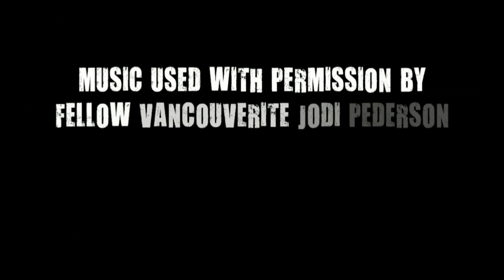RV Life: Your Questions Answered Episode 11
You know the drill! Pop your Q's below for the next one!
Check me out on the news ~ If you like what I do and wish to contribute to my freedom fund, you can do so here and possibly win a t-shirt too ~ BUY FREEDOM STUFF! JCTV shirts and hats galore ~ More about my lifestyle choice ~ Like me on Facebook! ~ Love the tunes?